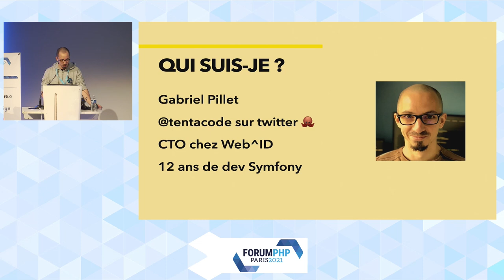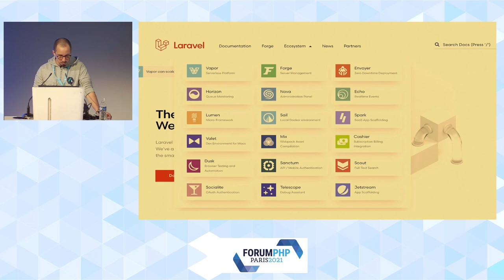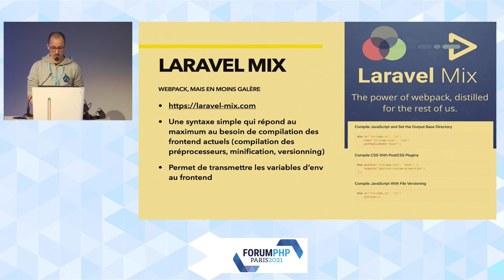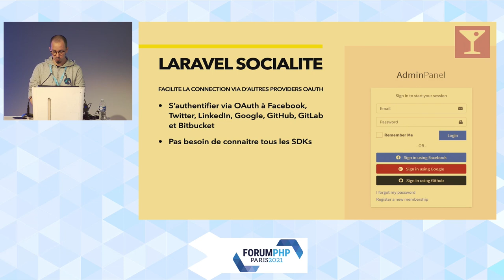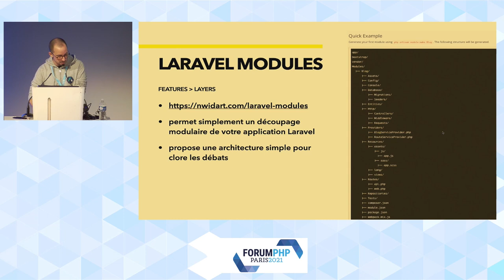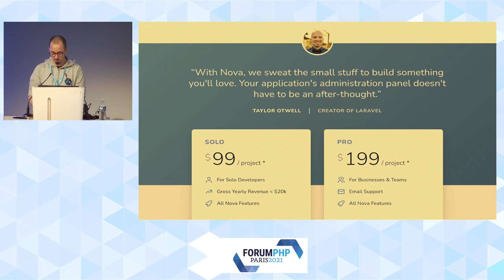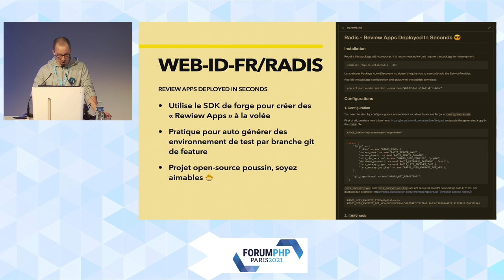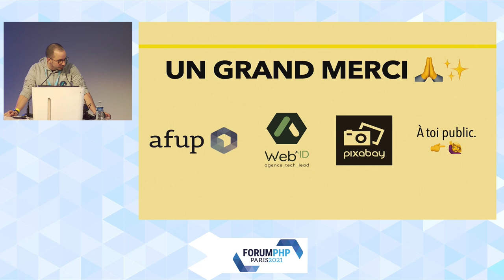Plongée dans l'écosystème Laravel - Gabriel Pillet - Forum PHP 2021